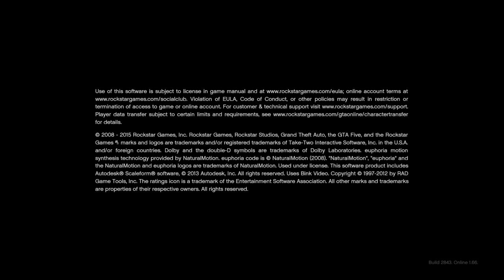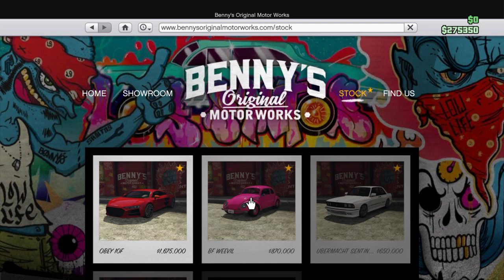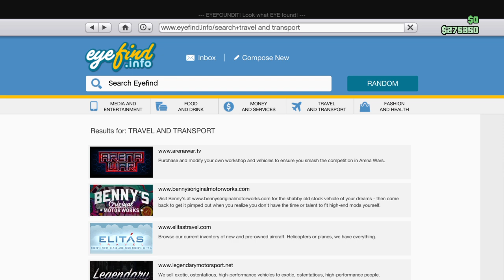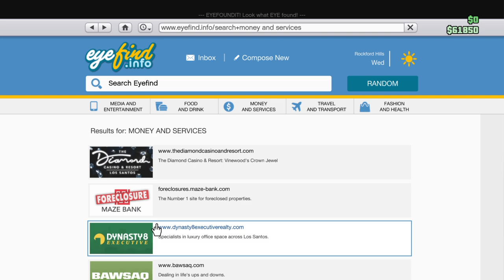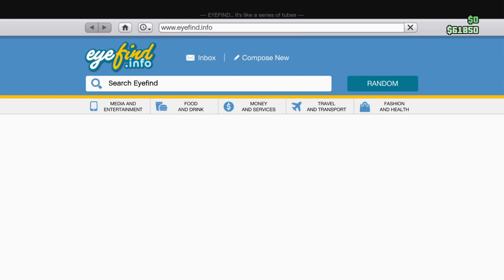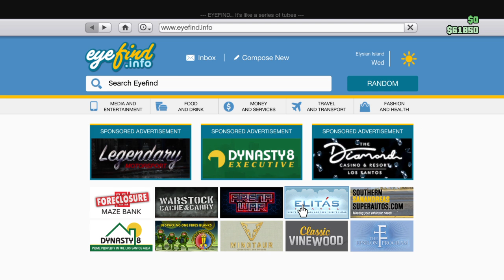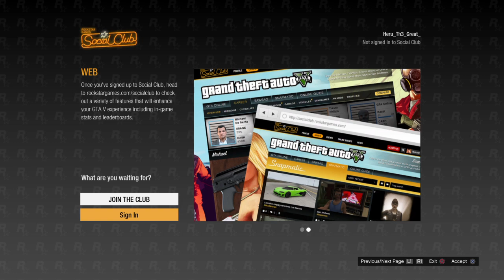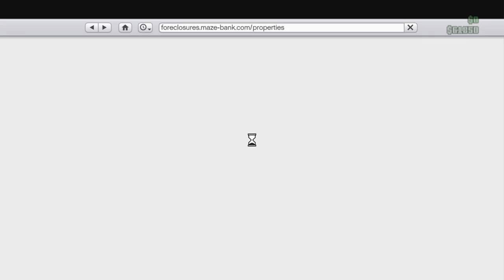Crew of gta 5 Gaming.